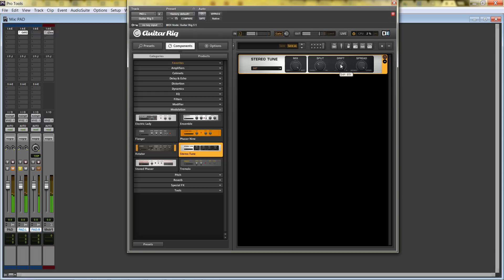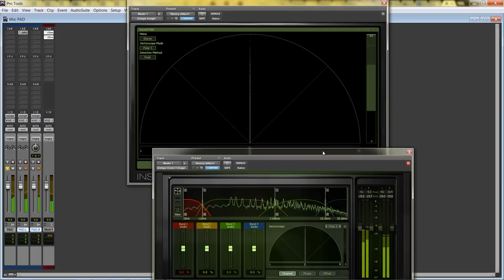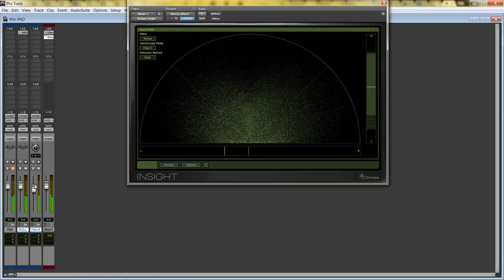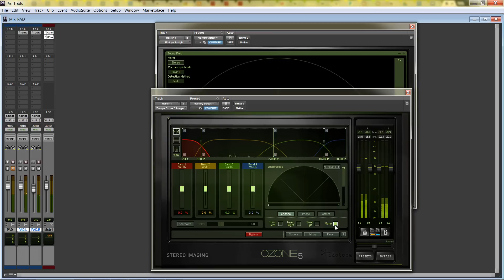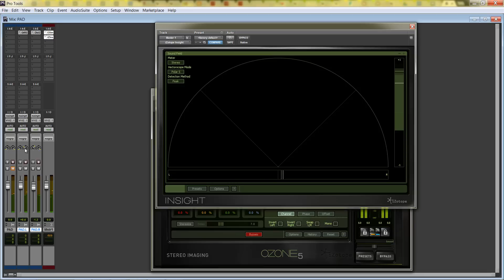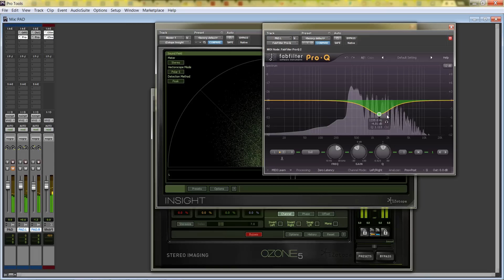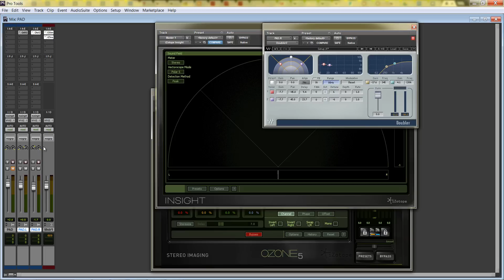Широко, но моносовместимо